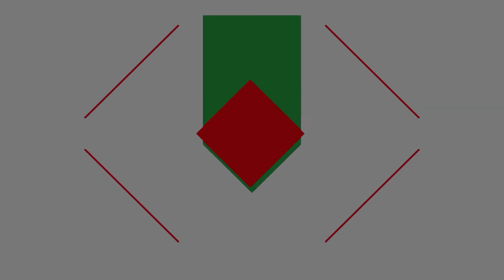VOTO IN COMUNE Ospite Marianna Petrini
Ospite di questa puntata di votoincomune è Marianna Petrini candidata consigliere alle amministrative del comune di Corridonia

votoincomune è la trasmissione nata dalla collaborazione tra EmmeTv - canale 89 e Radio Nuova Macerata in blu, striscia quotidiana in onda alle 13 con approfondimenti e dibattiti politici in vista delle elezione del prossimo 12 giugno.